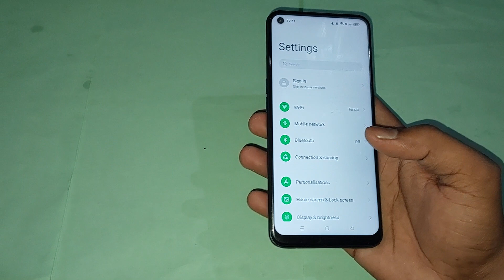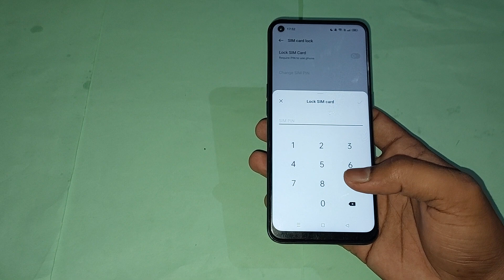fingerprint lock unlock kaise kare oppo a15s, how to unlock fingerprint lock in oppo a15s